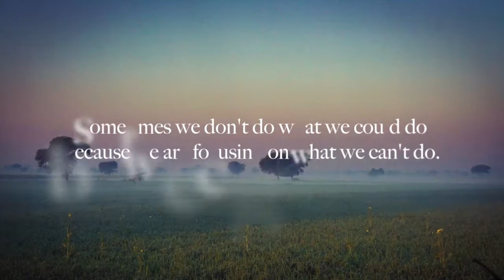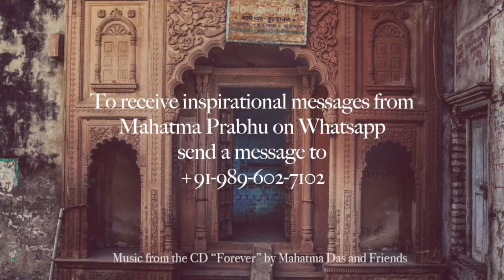Делай то, что можешь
Иногда мы не делаем то, что можем, потому что сосредотачиваемся на том, что делать не можем. У вас бывало, что вы разочарованы или впадаете в уныние от того, что не можете что-то сделать? У нас у всех есть способности и разум, и нужно концентрироваться на них, использовать их для Кришны.